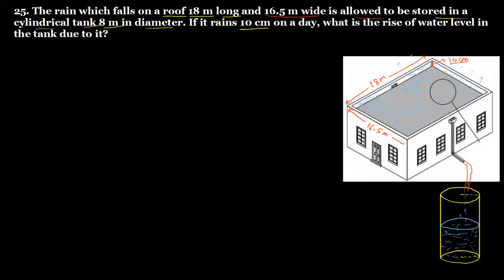Q.25 Ex 22.2 Chapter 22 Mensuration III Surface Area and Volume of a Cylinder R D Sharma Class 8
25. The rain which falls on a roof 18 m long and 16.5 m wide is allowed to be stored in a cylindrical tank 8 m in diameter. If it rains 10 cm on a day, what is the rise of water level in the tank due to it?
Question 25 Exercise 22.2 Chapter 22 Mensuration III Surface Area and Volume of a Right Circular cylinder R D Sharma Class 8 Math Solutions